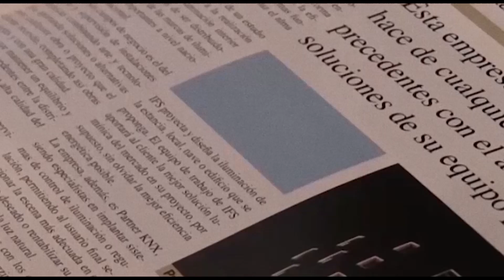Más frío, viento y briznas de nieve sobre las calles de León capital